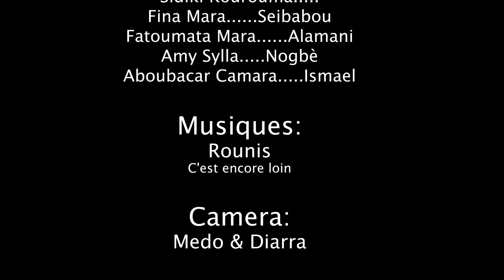FISSIRI LON BALI YA 92 VERSION MALINKE